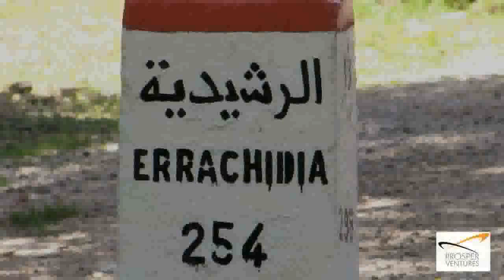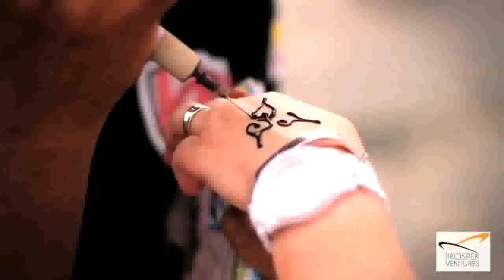"SENSES OF MOROCCO 2016" ADVENTURE PREVIEW-VIDEO - February 13 -20, 2016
The next Prosper Ventures journey will take "The Seekers Plats" from February 13 to 20, 2016 to discover all the mysterious and diverse Senses of Morocco in the medieval medina of Fes, and in 4x4 vehicles through the breathtaking Sahara sand dunes and kasbahs in Errachidia, Merzouga, Erg-Chebbi, Todra and Dades Gorges and oases and to Ouarzazate, following the legendary caravan routes through the Sahara Desert, and ending up in the mythical world famous Hotel La Mamounia in the Pearl of Morocco: Marrakesh! All in the best 5 star hotels and luxury private desert camps! Another unforgettable The Seekers adventure! Take a look at the itinerary - program and make your reservation now